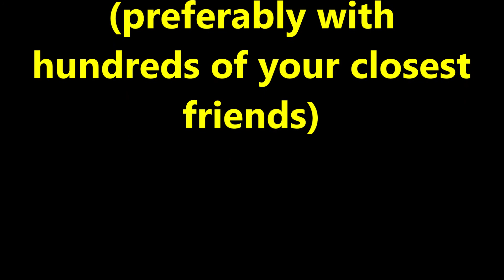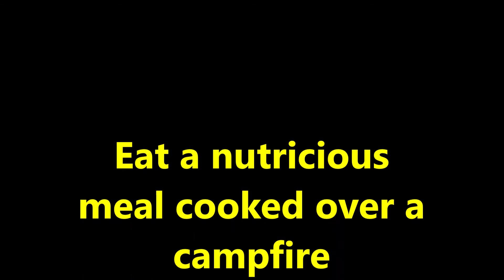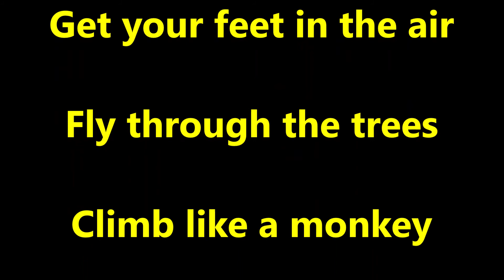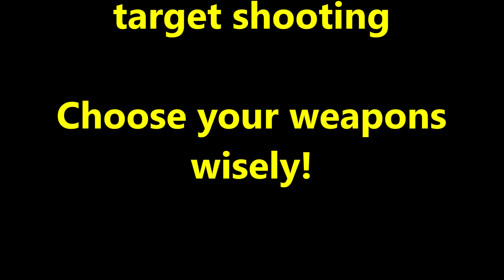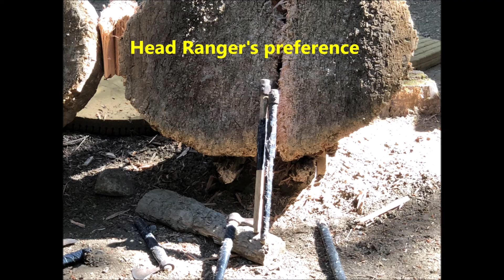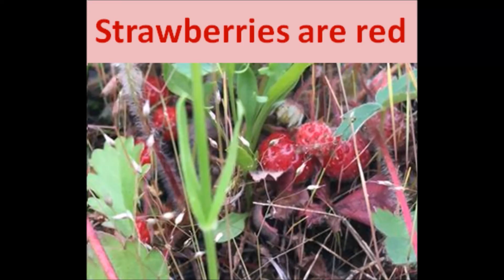STEEL Rangers Anniversary!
Today, the STEEL Rangers celebrate our 3rd anniversary! We hope you enjoy this compilation of our festivities and a few stats below.

In the last year, we have reached multiple milestones:
- 946 pieces collected and recycled for money
- 545 gun shells rescued from the woods
- 212 miles logged on our boots
- 156 hours spent saving the environment
- 100 people following our posts on Facebook and YouTube
- 62 Gigabytes of footage filmed since April, when we started our YouTube channel
- 35 different adventures in the woods and elsewhere
- 10 hikes when we came back without any recyclables
- 8 hikes when we came back with only one tiny bag of trash
- 5 major sites cleaned up
- 2 outlets for our posts
- 2 parades marched in
- 1 forest completed (Ridge Route)
- 1 hike with no litter!
- 1 new license plate with custom frame
- 1 new slogan
- 1 amazing team!

We are looking forward to another fantastic year, bringing stories filled with success and hope for a brighter, litter-free future!